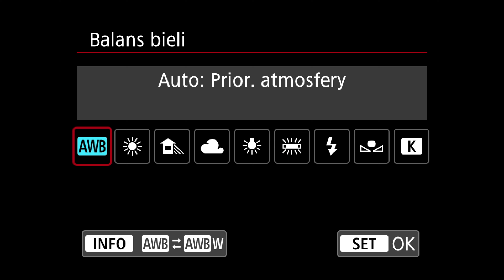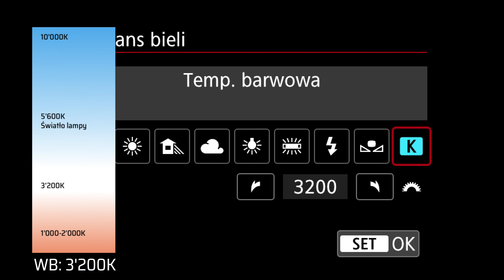Balans bieli, co to jest do czego służy i jak korzystać z WB dla artystycznego efektu?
Balans bieli to bardzo złożona kwestia. Zmiana jego ustawień może poprawić lub zepsuć zdjęcie. W tym filmie przyjrzymy się WB - czym jest; dlaczego wartości temperatury światła określamy w Kelwinach i jak wykorzystać zdobyta wiedzę w praktyce dla uzyskania porządnego neutralnego lub artystycznego efektu.
0:00 Wstęp
0:55 Balans bieli?
1:26 Skala Kelwina
2:09 Po co zmieniać WB?
3:17 Zmiana koloru
4:55 Źródła światła
6:13 Kreatywne zastosowanie
W teorii obiekt który jest czarny pochłania całą energię łącznie z energią w postaci światła. Dlatego wydaje się być on czarny. Jeśli zaczniemy podgrzewać ten obiekt zacznie on emitować energię świetlną widoczną dla ludzkiego oka. Im bardziej będziemy go podgrzewać tym bardziej będzie on zmieniać barwę emitowanego światła, od czerwieni, przez biel aż do niebieskiego.
Dlatego barwę określamy jako ilość ciepła do jakiej trzeba podgrzać obiekt aby zaczął emitować światło danego rodzaju.

Na przykład jeśli zadeklarujemy że tym punktem jest na przykład 5600K to wszytko powyżej będzie mieć chłodny niebieskawy odcień a wszystko poniżej ciepły żółty.
Zaczyna się robić ciekawie kiedy w grę wchodzi zewnętrzne źródło światła jak na przykład słońce.
Przyjmuje się, że światło dzienne tak jak lampa która mnie oświetla ma temperaturę 5600K, na taką temperaturę jest też ustawiona moja kamera co oznacza, że to światło według mojej kamery jest białe. Jeśli przestawię balans bieli na 3200K światło lampy będzie ponad puntem białym na skali w rezultacie czego wszytko będzie niebieskie. Z drugiej strony kiedy przestawię kamerę na 6500K to nagle światło lampy będzie poniżej punktu bieli na skali w rezultacie czego wszytko będzie odrobione bardziej pomarańczowe.

Regułą jest więc aby ustawiać temperaturę na kamerze na taką samą albo zbliżoną do źródła światła, ponieważ unikniemy wtedy dziwnych odcieni. Należy pamietać, że zły balans bieli jest szczególnie widoczny na ludzkiej skórze. Jak te ustawienia wyglądają w praktyce?
Idąc od dołu do góry po skali. Temperatura taka jak 2700K to temperatura charakterystyczna dla świec, ognia oraz wschodu i zachodu słońca. Chodź tak zwana złota godzina czyli czas zanim słoneczko wstanie i zniknie jest pełna szerokiej gamy barw, które zmieniają się bardzo szybko w zależności od położenia słońca. Na przykład 10 minut przez zachodem będziemy mieć cieplejsze bardziej czerwone światło niż 40 minut. Dlatego trudno jest jednoznacznie zaklasyfikować złotą godzinę. Mogę natomiast powiedzieć, że okupuje ona przedział od 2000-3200K. Temperatura 3200K jest charakterystyczna dla żarówek żarowych i żarówek LED, które mają przypominać takie źródło światła. Z takim oświetleniem można się spotkać chociażby w domach, gdzie najcześciej światła mają temperaturę około 3200K. Jest to łatwo poznać po koszmarnie żółtych zdjęciach jakie nam wychodzą jeśli nie ustawimy dobrze kamery. Następnie na skali pojawi się temperatura 4000K czyli temperatura zachmurzonego nieba, która jest „ciepło biała” jeśli można tak powiedzieć. Z koleji czyste niebo tak jak większość świateł scenicznych takich jak te których używam do oświetlania siebie i tła ma temperaturę około 5600K. Wspomniana temperatura to tak zwane światło dzienne. Rzadko możemy się spotkać z chłodniejszym światłem ponieważ nie występuje ono tak często. Temperatura 6500K może wystąpić na przykład po zachodzie słońca lub w świetle księżyca.
Podsumowując zazwyczaj chcemy dobrać temperaturę na kamerze do światła emitowanego przez główne źródło światła, tak aby kolor skóry wyglądał możliwie najbardziej naturalnie.

Ten model zdaniem producenta ma 3100K.
Zobaczmy co się stanie ze źródłem światła kiedy zmienię punkt bieli i ustawie go poniżej deklarowanej wartości, to znaczy na 2700K. Żarówka będzie delikatnie niebieska nie wspominając już o tym jak tragicznie wyglądam ja. Kiedy ustawiamy balans bieli na około 3100K, czyli tę samo wartość co źródło światła, lampka wydaje się świecić białym światłem. Kiedy wrócimy do ustawienia światła dziennego żarówka będzie wyglądać tak jak powinna wyglądać to znaczy na ciepła barwę 3100K. Natomiast ciekawy efekt pojawi się kiedy na kamerze ustawie punkt bieli tak wysoko jak jestem w stanie czyli na 10’000K, zauważamy wtedy, że żarówka ma bardziej intensywny kolor niż ma ona w rzeczywistości.
Demonstruje to ważną regułę. Każdy obiekt który swieci światłem poniżej zadeklarowanego punktu bieli będzie wydawać się być bardziej pomarańczowy a źródło światła powyżej tego punktu będzie chłodniejsze i bardziej niebieskie.